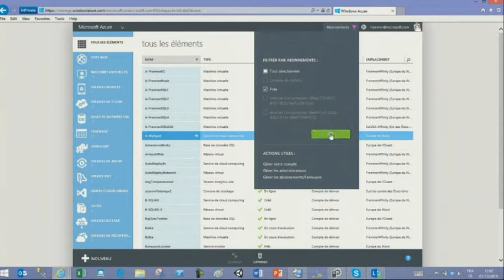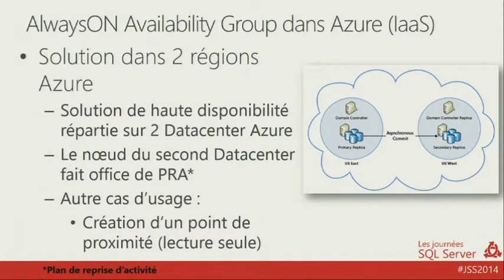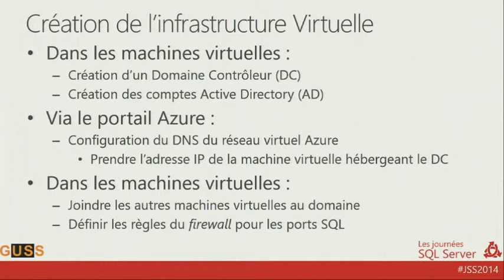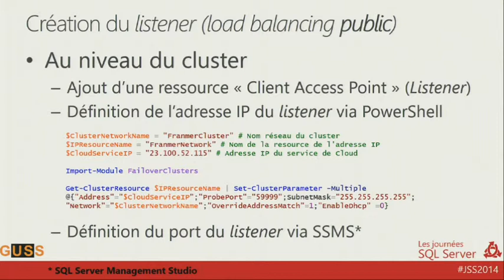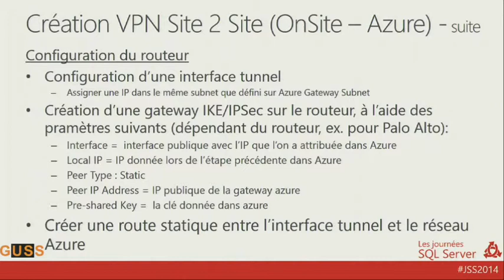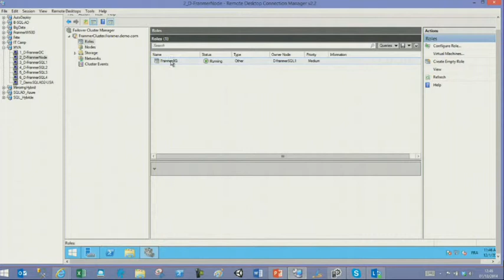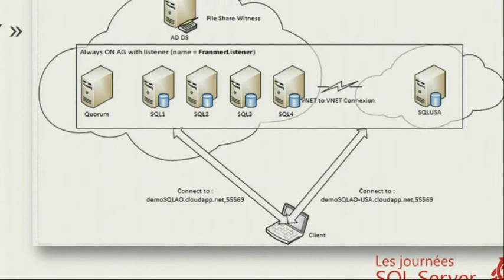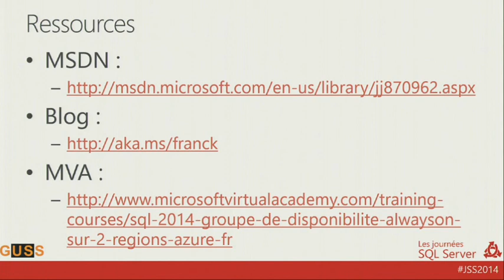Journées SQL Server 2014 - Haute disponibilité dans Azure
Mise en place d’une solution de haute disponibilité (AlwaysON) dans Azure sur plusieurs régions (ex: Europe et US)

Level : 300
Date & heure : 1 décembre 2014 – 12h00
Speaker(s) : Franck Mercier – Laurent Marzouk